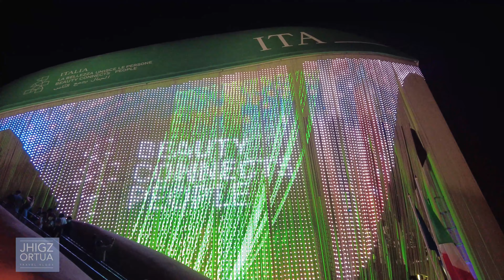【4K】Italy Pavilion | EXPO 2020 Dubai | italy italia expo2020 | Jhigz Ortua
Italy Pavilion
Experience a journey that takes you to the heart of Italy.

Beauty connects people
See how creativity comes from different places and disciplines in an unprecedented journey through the Italy of Beauty, touching on the country’s extraordinary past, present and future.